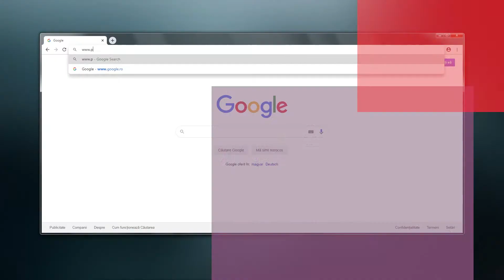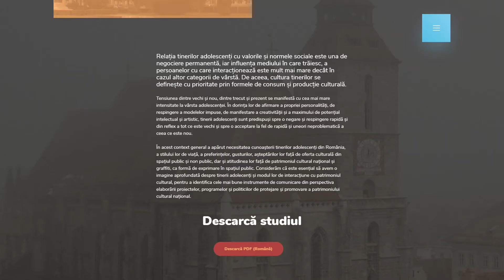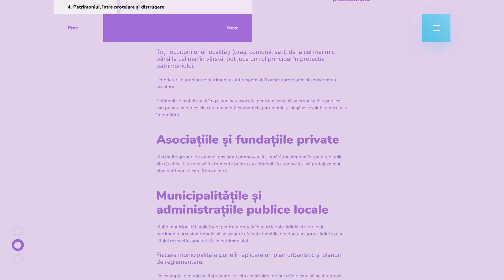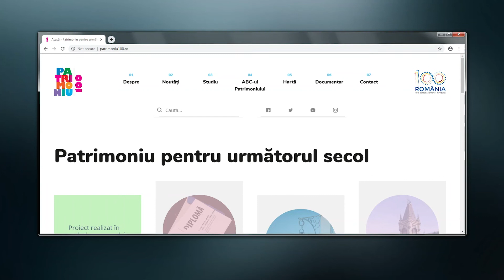Patrimoniu100 | Ghid video pentru profesori